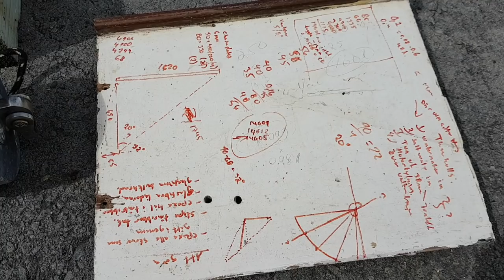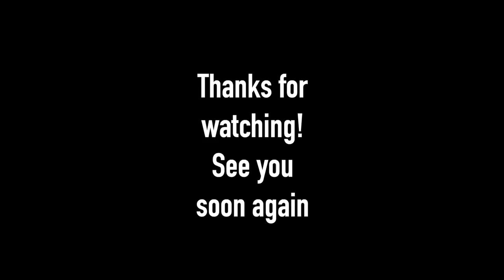Episode 23 Back in Mexico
We got burned out. Worked 7 days a week, 12 hours a day. We were under big stress, we fought new defeats. and decided to take a break from the boat.

That break was really necessary. We got back to Sweden and to our jobs. Bought a small sailboat in which we moved into. Met lots of friends and family. and just had a normal life...for about 6 months.

Andreas got to Mexico in mid November to finish the boat restaoration and splash her. Karin will join in mid February and we both hope most dusty and hard projects are done.

What can we say? Just that we are super determined to make this trimaran the best out there. and we are really longing to get this one sailing!